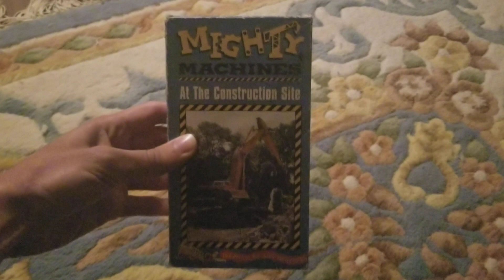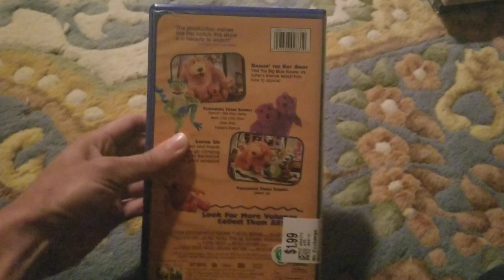Those VHS Tapes I watched Tonight! 12/7/2022